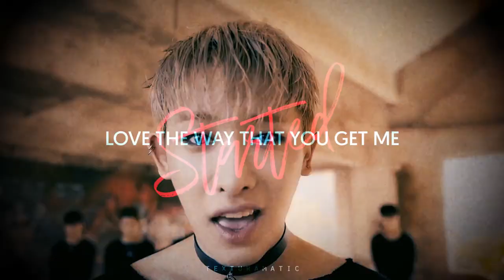｢ FMV ｣ Wonho - A Body Like Gold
☸ Song credit ☸
Valentino Khan & Sean Paul - GOLD

☸ Video credit ☸
Monsta X official live performance
Monsta X official MV
Fancam by Bitter Churros
Fancam by Cosmic Symphony

ˎ₍•ʚ•₎ˏ Thankyou ˎ₍•ʚ•₎ˏ